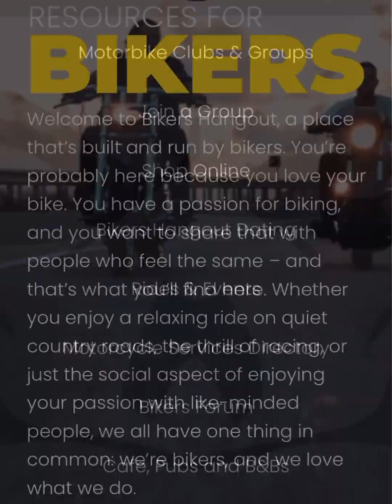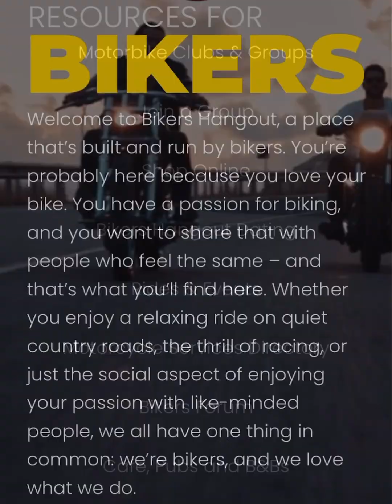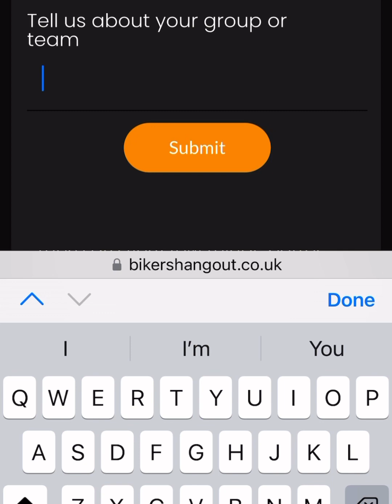Motorcycle Clubs & Groups Free to Join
Morning BIKERS! If you have a motorcycle club or group and would like to attract more members to locally participate then why not add yours to our directory so bikers can find you.. It’s FREE!!

Then hit the “Submit Your Club or Group” button and follow the instructions.. it’s simple and quick .. which is what us bikers like 😄👍🏽